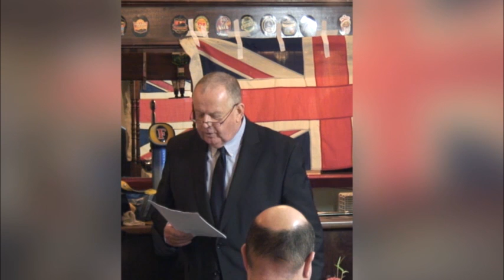Nationalism in Britain: The Road to Success (Martin Webster)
Nationalist sentiments have increased in many European countries but have continually suffered setbacks in Britain. The reasons for this are varied. Martin Webster has witnessed the changing nationalist viewpoint since the early 60s. He has a unique perspective on why nationalism in Britain has followed such an uneven path. His insight into the highs and lows of nationalist progress provide a fascinating glimpse of how, even in the opinion of modern commentators, nationalist feeling will inevitably emerge again with a stronger base than ever in its entire history.